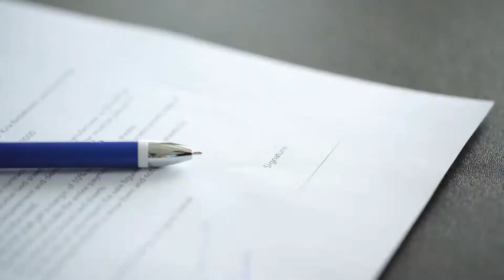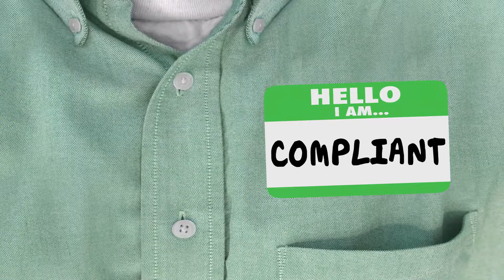What Are the Best Mediation Techniques for Beginners?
Mediation can feel like an overwhelming task for a new attorney. There are a few mediation techniques for beginners that can make the process run a bit smoother. It is important to prepare for mediation by preselecting questions that will be asked during the session, but it is equally important to practice active listening when the other party offers possible remedies. The role of mediation is to come to an amicable agreement for both parties without the cost and time it takes for litigation. The attorney's role is to represent the client's best interests, and this can be done by understanding the minimum agreement that would be accepted by the client.